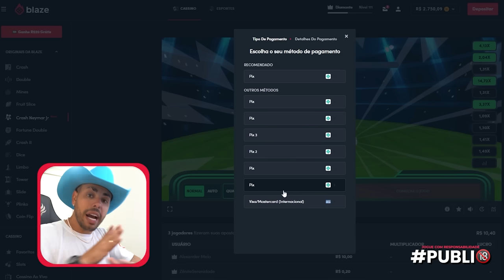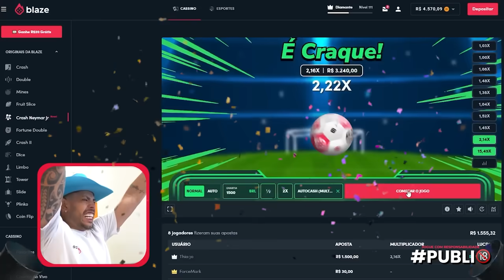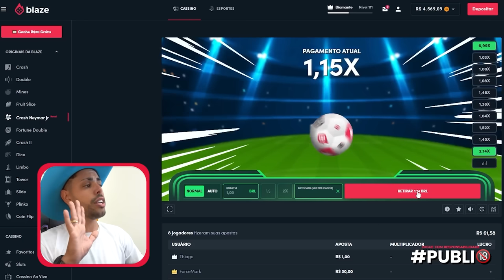ME SURPREENDI ANDANDO NA MT 07 * Teste Ride acho que vou comprar *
Use meu código BLAZETHIAGO e receba um bônus de boas-vindas de ate 1000 reais e 40 rodadas grátis nos jogos originais.